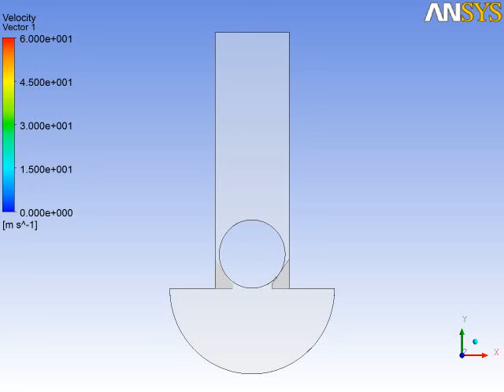ボールバルブの解析事例 流速ベクトルアニメーション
流体力によりボールバルブが変位することにより、流路が開閉する解析事例になります。
従来のメッシュモーフィング手法では、流路の開閉に伴いメッシュの大変形により計算が破綻するため、このような解析を行うことは不可能でした。重合格子(Immersed Solid）機能では、メッシュの変形を伴わないため、このような弁の開閉解析が可能となります。このような解析を行うことで、流速や圧力およびバルブに働く力を解析することができます。